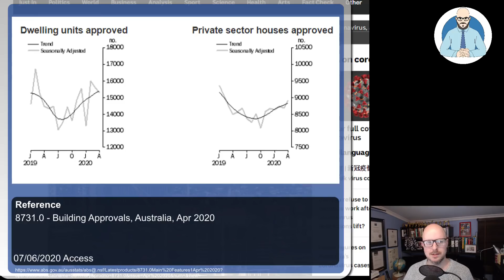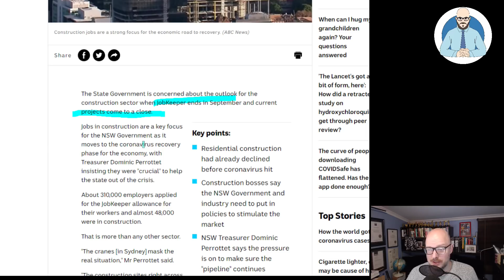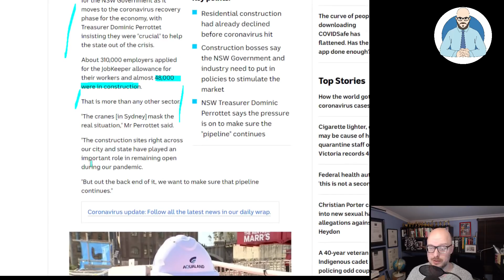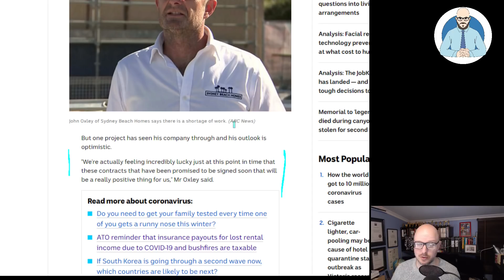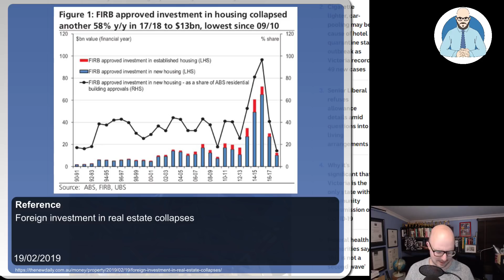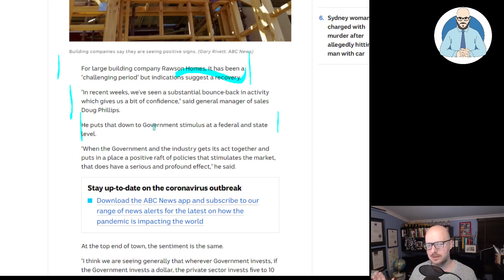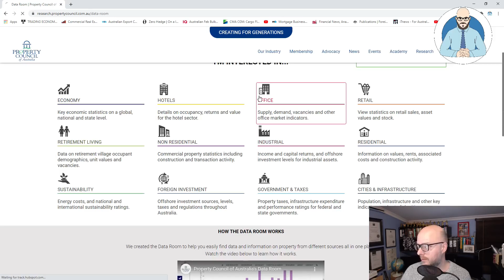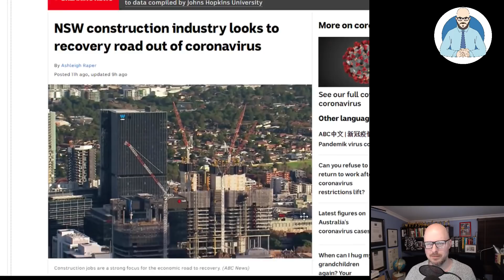Construction Sector Months Away From Collapse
The construction sector is months away from collapse. Will Government stimulus come to the rescue?

Why Buildings Stand Up
Why Buildings Fall Down Why Structures Fail
Great Streets
A Pattern Language

Heise Architecture
Our Architectural Practice.